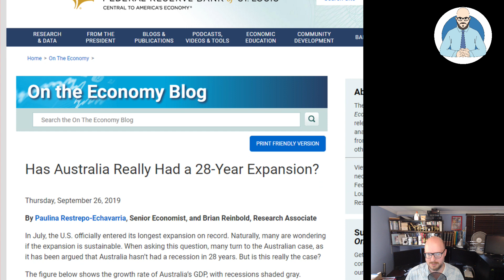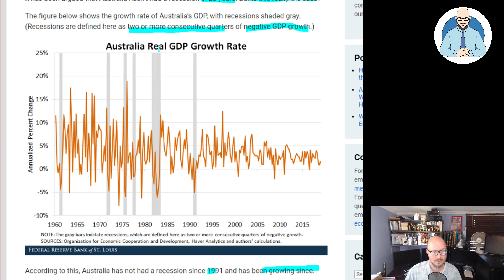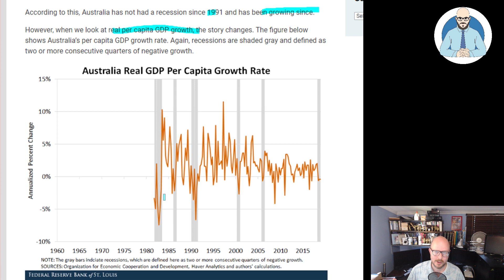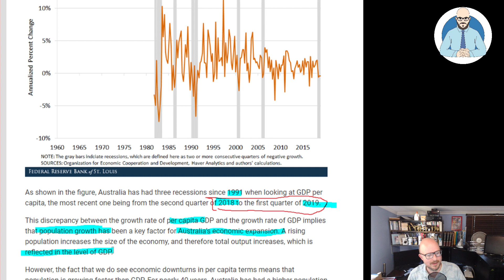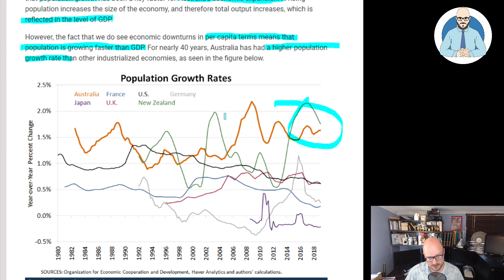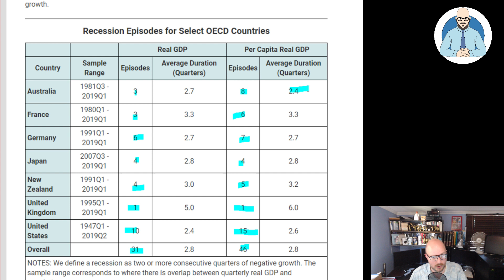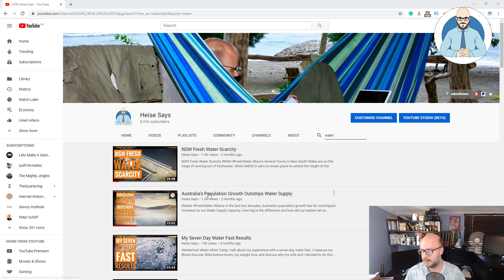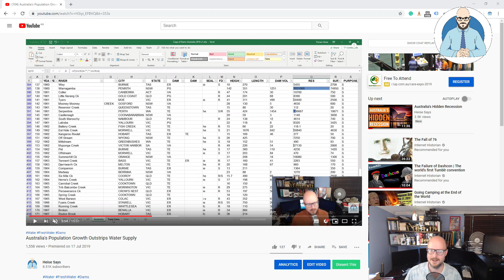Australia's Three Recessions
The US is calling Australia out on our three hidden recessions.

Why Buildings Stand Up
Why Buildings Fall Down Why Structures Fail
Great Streets
A Pattern Language

Heise Architecture
Our Architectural Practice.